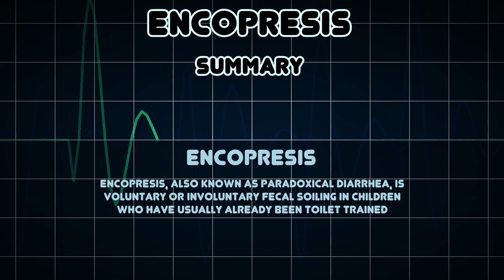Encopresis (Medical Condition)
Symptoms, risk factors and treatments of Encopresis (Medical Condition)

Encopresis, also known as paradoxical diarrhea, is voluntary or involuntary fecal soiling in children who have usually already been toilet trained